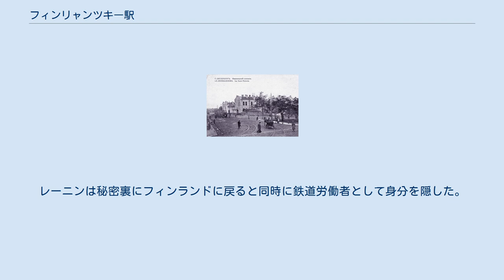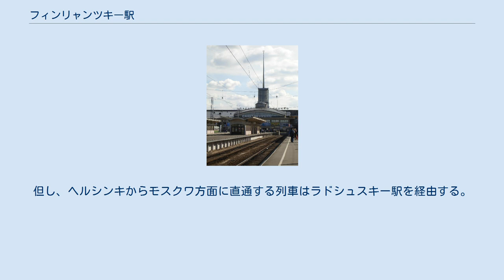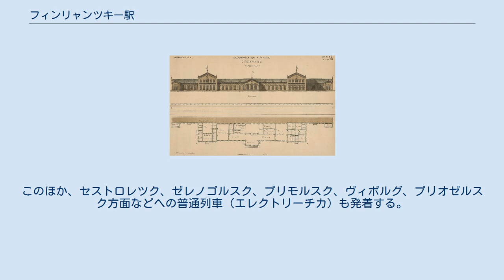フィンリャンツキー駅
フィンリャンツキー駅（ロシア語: Финля́ндский вокзал）は、ロシア連邦のサンクトペテルブルクにおける5つのターミナル駅の1つである。
ヘルシンキやヴィボルグ方面の列車が発着し、駅名は「フィンランドの」を意味する。
 十月革命の前の1917年4月3日（ユリウス暦）にウラジーミル・レーニンが亡命先のスイスからロシアに帰国する際に降り立った駅として有名である。
 プラットフォーム 1870年にフィンランド鉄道のリーヒマキ・サンクトペテルブルク鉄道のターミナル駅として開業した。
駅舎はスウェーデンの建築家によって設計された。
当時のフィンランドはロシア帝国の影響下にあり、この鉄道の建設はロシアへの忠誠の意味があった。
現在の駅舎は1960年に建て替えられた現代的なデザインの建物である。
建物の正面から見て左側（西側）はサンクトペテルブルク地下鉄1号線のプロシャチ・レニナ（レーニン広場）駅の南出入口となっている。
 レーニンの帰国の際に使用された蒸気機関車 1918年まではフィンランド鉄道によって運営されていたが、ロシア革命によってフィン人と鉄道職員がフィンランド本国に避難すると共に、リーヒマキ・サンクトペテルブルク鉄道はロシアに譲渡された。
代わりにロシアが所有していたヘルシンキのアレクサンドル劇場がフィンランドに譲渡された。
 七月蜂起の騒動の後に労働者と兵士はが臨時政府の軍隊と衝突したとき、レーニンは身の安全と逮捕から逃れるためにフィンランドに逃れなければならなかった。
レーニンは秘密裏にフィンランドに戻ると同時に鉄道労働者として身分を隠した。
その時に使用された蒸気機関車は1957年にフィンランドからソビエト連邦に贈られ、現在も駅のホームに保存および展示されている。
 1941年から43年のレニングラード包囲戦の間、フィンランドスキー駅はレニングラードで唯一使用され続けたターミナル駅であった。
レニングラードとラドガ湖西岸近くを結び、ドイツ軍に占領されていない地域からの物資供給は湖の氷上を介して行われ、このルートは「命の道」と呼ばれた。
 2009年4月1日未明に駅前のレーニン広場にあるレーニン像が爆弾で爆破され、80 - 100cmの穴が像の後ろに生じた。
 カレリアントレインズをはじめ、ヘルシンキ方面からの列車が発着する。
但し、ヘルシンキからモスクワ方面に直通する列車はラドシュスキー駅を経由する。
このほか、セストロレツク、ゼレノゴルスク、プリモルスク、ヴィボルグ、プリオゼルスク方面などへの普通列車（エレクトリーチカ）も発着する。